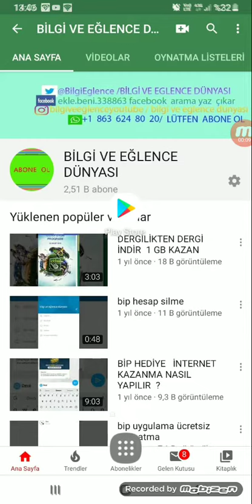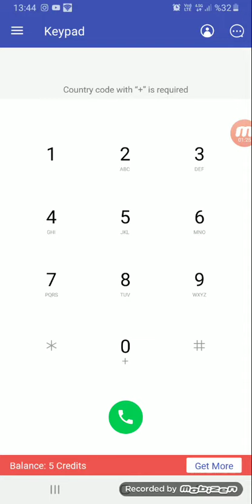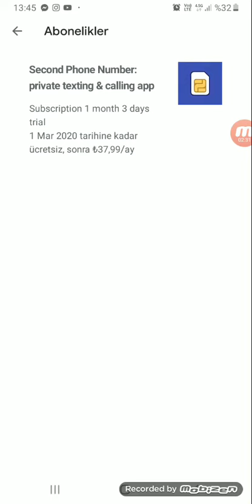ÜCRETSİZ AMERİKA NUMARASI SATIN ALMA